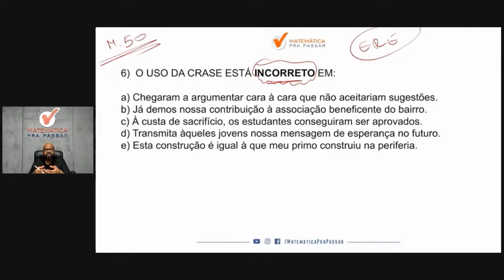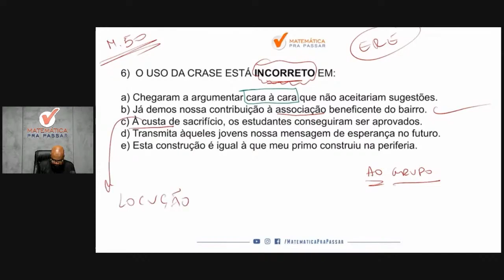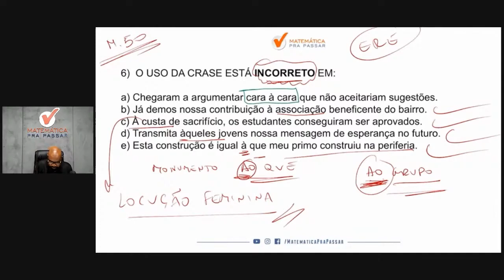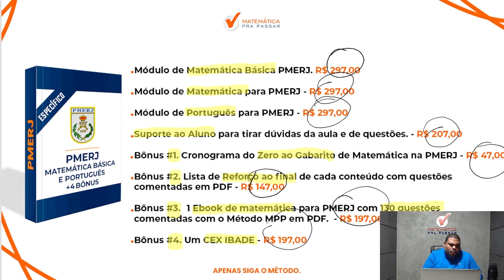Português para PMERJ | Crase nunca foi tão simples